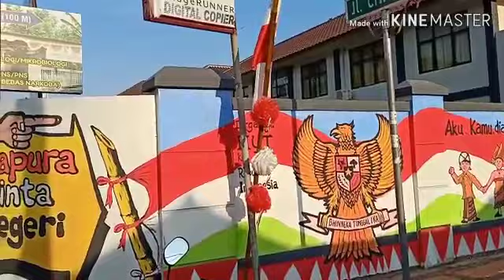Terimkasih Warga Ciwasiat atas bhaktinya pada Gapura Cinta Negerinya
Terimakasih Kami Warga Ciwasiat untuk Kemerdekaan Indonesia yang kami simbolkan melalui karya Gapura Cinta Negeri